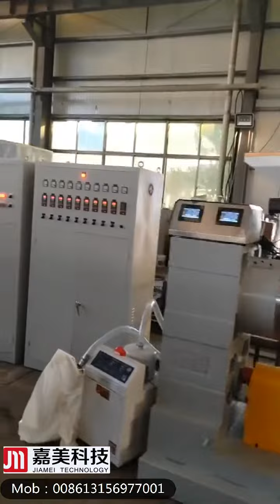PP / HDPE Monofilament Extrusion Line for Making Fishing Twine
Ms Kelly